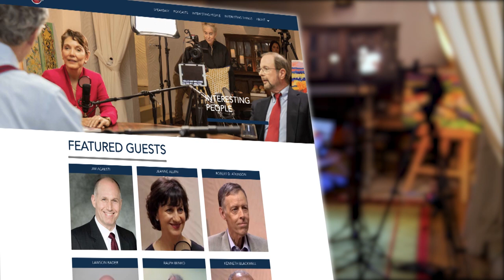Episode 105: Commercial Real Estate in a COVID World with John Scheurer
People are working from home and traveling less these days due to COVID-19. That’s resulted in a lot of companies re-evaluating whether they need a brick and mortar space, and the hospitality industry struggling to fill rooms.

Commercial real estate expert John Scheurer and I discuss the current state of the market and where it’s likely to head once the Coronavirus is behind us.